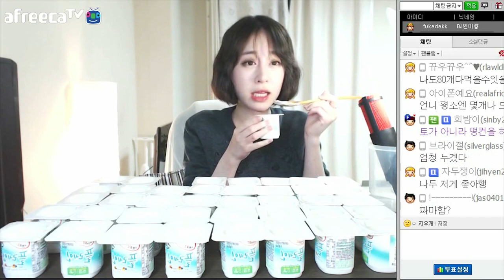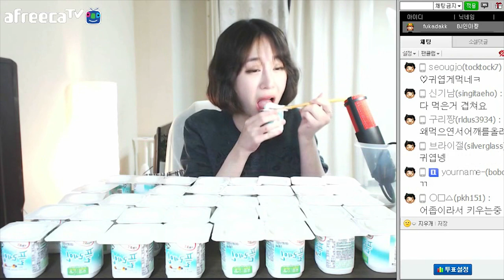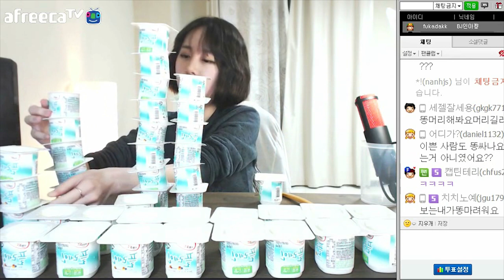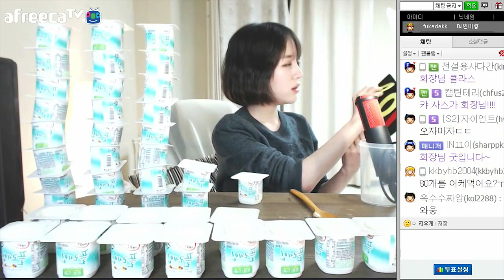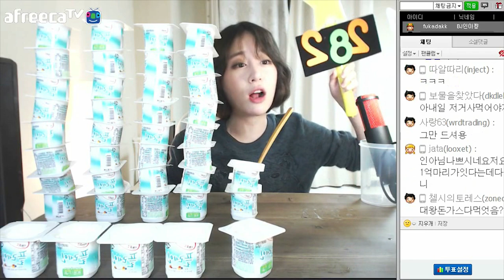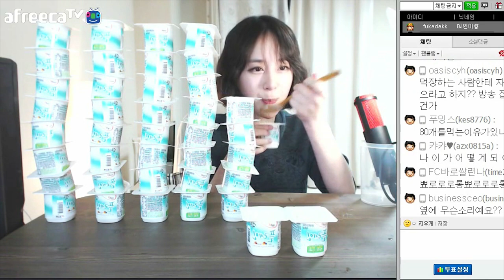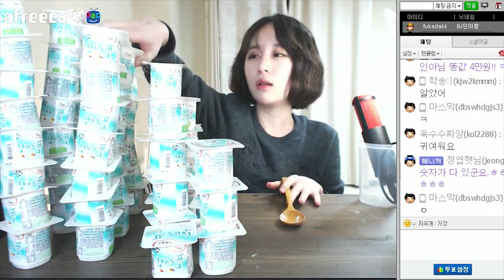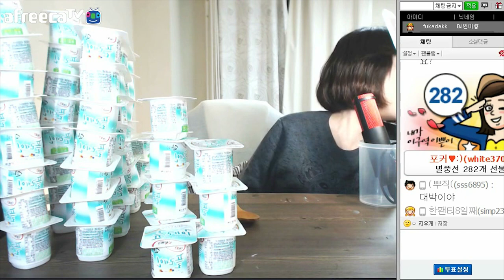150725 변비탈출! 인아쨩의 요플레도전 Food show! Eating show! 먹방 !